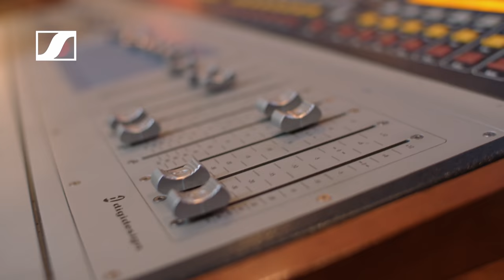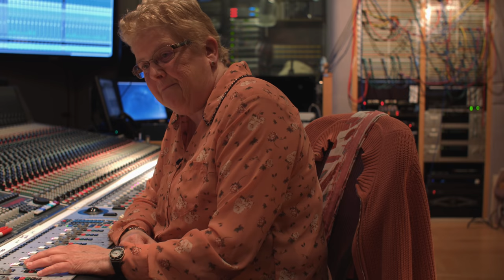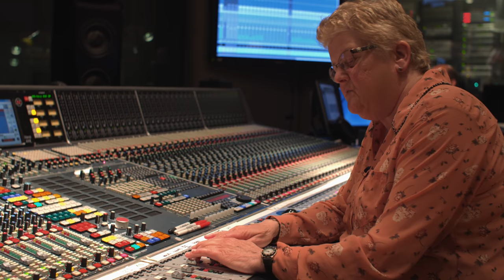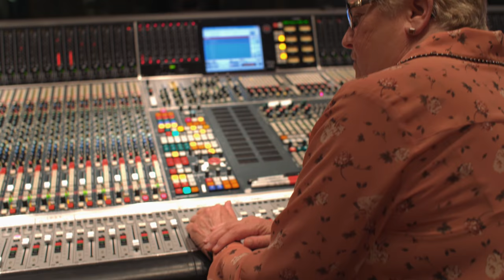Sennheiser PRO TALK | Leslie Ann Jones - Part 4 of 4 I Sennheiser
Part four is all about the control room at Skywalker Sound. Leslie takes us behind the console and walks us through a recent session she had with esteemed harpist, Anna Maria Mendieta, featuring an accompanying string section. This is the conclusion of our time spent with Leslie – an episode that you won’t want to miss!